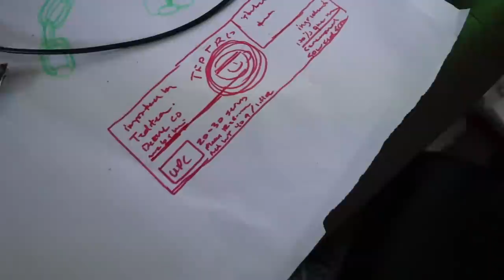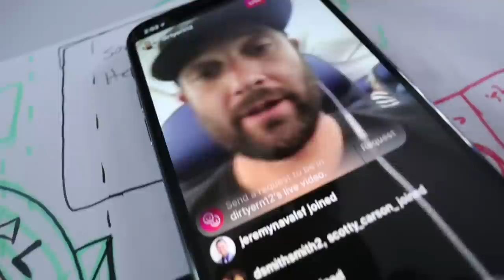Not A Yeezy 500 Review + Best Shirts For Your Brand? + Matcha Boyz